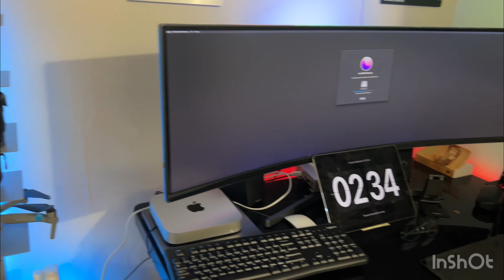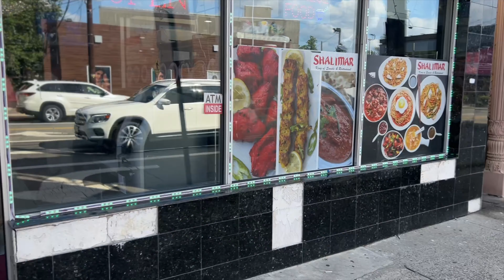SOMEONE GOING BACK HOME, ? GUESS WHO........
FRIEND GOING BACK TO INDIA .  TO FIND OUT  MORE ,LETS WATCH THIS VLOG TOGETHER . LETS GOOOOOO